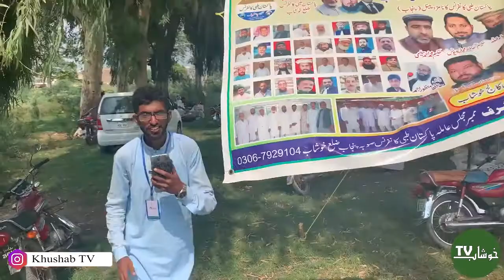July 28, 2021